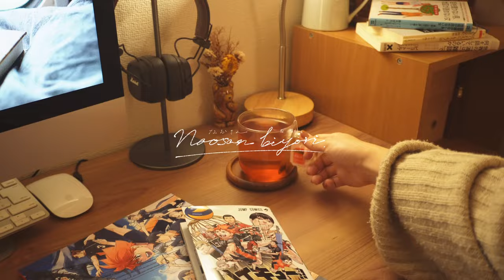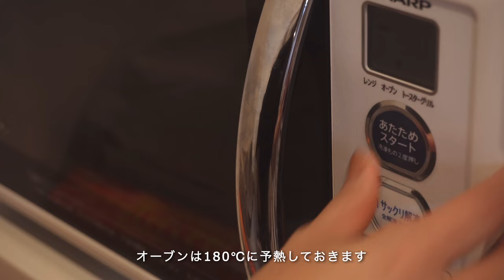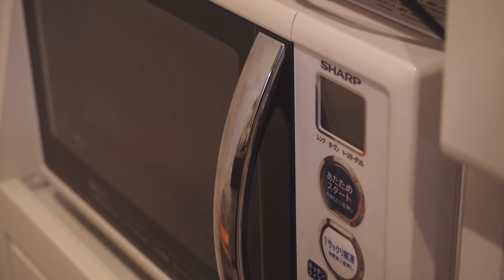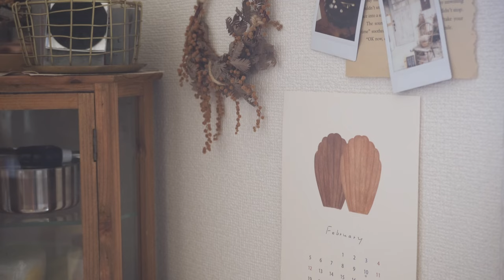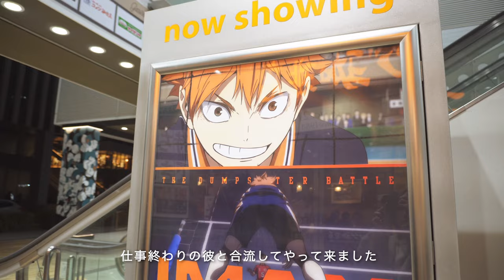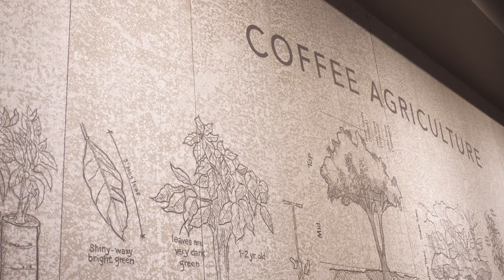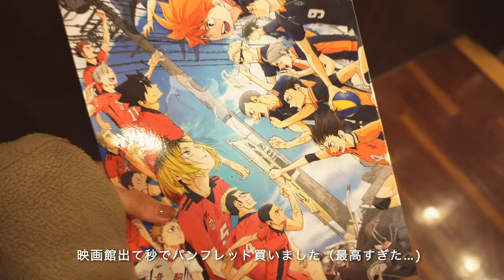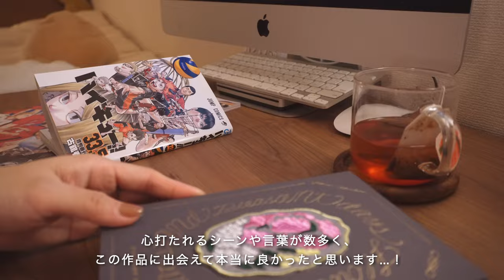Vlog｜苦手なことも「好き」に変えて楽しむ日常｜シロクマのマフィン作り｜バレンタインデー｜ハイキュー！映画｜おやつ、スタバetc…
何気ない日常を動画にしております
「なお」と申します🪴

何でもない日が好きな私の日常
良かったら覗いていってください☺️

いつも優しく温かいお言葉やメッセージを
本当に、本当にありがとうございます💌

お返事をお待たせしてしまったり
多忙でお返事ができないときもありますが、
頂いたメッセージ、動画内でのご質問等には
できる限りお返し致しますので
お待ち頂けますと幸いです💐

今日も皆様の心も
ぽかぽか日和になりますように☀

なお